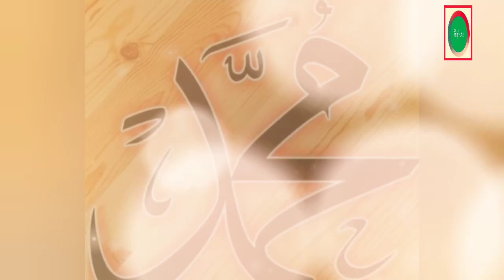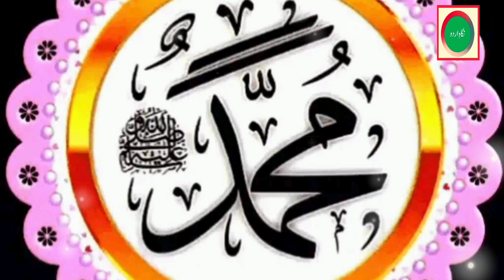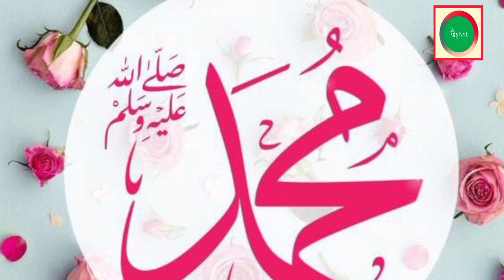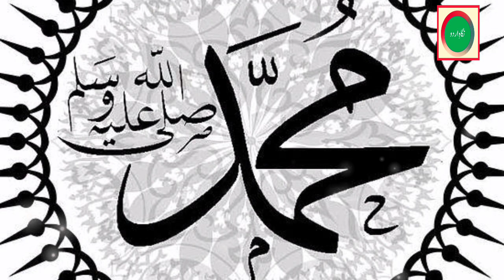Is karam ka karoon shukar kaise ada || Heart Touching Naat 2024 | Miss Ayesha Voice | New Naat 2024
Is karam ka karoon shukar kaise ada || Heart Touching  Naat 2023 | Miss Ayesha Voice | New Naat 2023
Is karam ka karoon shukar kaise ada || Heart Touching  Naat 2023 | Miss Ayesha Voice | Nigah-e-Urdu

اس کرم کا کروں شکر کیسے ادا

More Key Words:
New Heart Touching Naat / Haal e Dil kisko Sunaye Naat / نعت حال دل / Palestine situation, Palestine Song, Matches, Cricket,
Hal e dil kis ko sunaen || heart touching naat 🎧♥️🤲🏻 [ slow and reverb + lyrics ] #2023

Palestine situation
Palestine news

▬▬▬▬▬▬▬▬▬▬▬ஜ۩newKalam2023۩ஜ▬▬▬▬▬▬▬▬▬